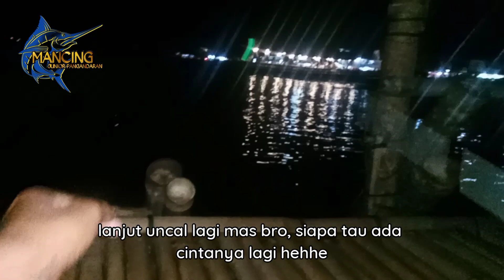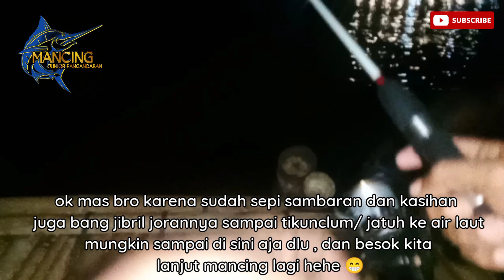Sadis tarikanya !! Sampai tangan saya gemeteran II mancing bakuku spot bagbagan pantai timur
Hallo sahabat mancing semuanya,,  jumpa lagi dengan saya di channel mancing junior pangandaran. untuk trip mancing malam kali ini saya mencoba mancing di spot bagbagan pantai timur KAB. PANGANDARAN,
Alhamdulillah masih ada rezekinya

gila tarikan ikannya sampai mau di bawa ke kolong bagan

set pancing :

Rod : MJP 150
Reel : black kingkong 2000
senar : penyu 10lbs
mata pancing : no 2 dari mrek carbon cham
timah : 1 harga 500
umpan : umpan racikan pelet

apabila teman-teman,  sedang berlibur ke pangandaran, dan ingin mancing naik perahu bisa hub. no wa saya 😊🙏 : 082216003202